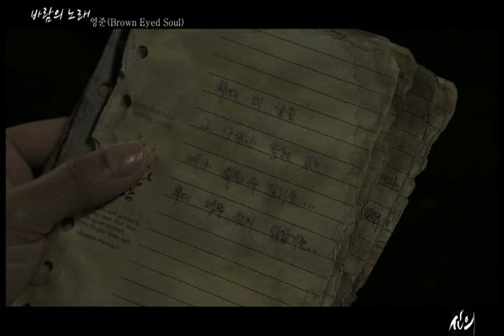Oh Joon Sung (오준성) 드라마 신의 OST - 바람의 노래.avi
브라운 아이드 소울 영준은 '신의'OST Part6 '바람의 노래'를 통해 고려 최고 무사와 한 여자를 사랑하는 남자로서 느끼는 최영 이민호의 갈등과 고뇌를 있는 그대로의 감성으로 절절하게 표현한다. 특유의 감성적인 목소리가 솔직한 가사에 숨을 불어넣어 많은 시청자들의 가슴을 적셨다.
'신의' OST Part6 타이틀 곡 '바람의 노래'는 파워풀하면서도 ROCK적인 기타 사운드와 함께 오케스트라 연주가 조화로운 하모니를 이루며 바람이 불어오듯 섬세한 감성과 애절한 멜로디라인에 영준만의 호소력이 짙으면서 듣기 편한 보이스가 매력적인 발라드 곡이다. 드라마 신의. OST는 '꽃보다 남자', '시티헌터', '검사프린세스', '마이걸', '마녀유희', '맨땅에 헤딩' 등 드라마 OST를 줄줄이 흥행시키며 국내 유일의 OST 히트 작곡가로 사랑 받고 있는 오준성 작곡가의 작품이다.

Faith is set during Goryeo era, while the other fusion sageuk dramas were set during Joseon era. In this drama, it's the female heroine who will be traveling back by hundreds years, so will she be able to manage living in this era without her modern necessities (ie. high heels, modern clothes, make-up, etc)? And will she able to practice medicine & treat patients in this era when women got unfair treatments? The OST 'Song of Wind' is sung by Young Joon from Brown Eyed Soul. The composer Joon-sung Oh has composed the songs of 'Full house Take2', 'Faith', 'Boys over Flower', 'My Girl', 'Witch YooHee' ,'No Limit' and became the Hit OST maker of Korea.

ブラウンアイドソウルのヨンジュンは'神医' OST Part6"風の歌"でコリョ最高無事と一人の女性を愛する男として感じるチェ•ヤン(イ•ミンホ)の葛藤と苦悩をありのままの感性で切々と表現した曲た。特有の感性的な声が率直な歌詞に息を吹き込んで、多くの視聴者たちの胸を濡らした。
"神医" OST Part6タイトル曲"風の歌"は、パワフルながらもROCKなギターサウンドと一緒にオーケストラ演奏が調和のとれたハーモニーを成して風が吹いて来るように繊細な感性と切ないメロディラインにヨンジュンだけの魅力が溢れながら聞きやすいボイスが魅力的なバラード曲だ。ドラマ神医のOSTは'花より男子'、 'シティーハンター'、 '検事プリンセス'、 'マイガール'、 '魔女ユヒ'、'地面にヘディング'などドラマOSTを相次いで興行させ、国内唯一のOSTヒット作曲家として愛されているオ•ジュンソン作曲家の作品である